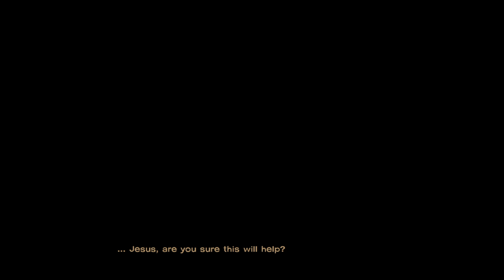The Walking Dead: Season 1, part 38: No Time Left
The Walking Dead - A Telltale Games Series